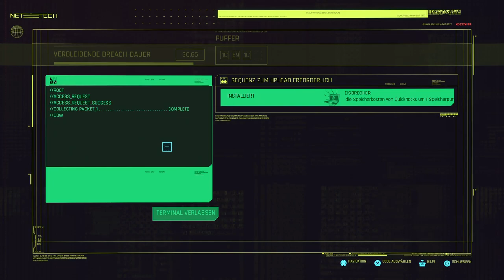Cyberpunk 2077 PS5 FINALLY!!! Part 3